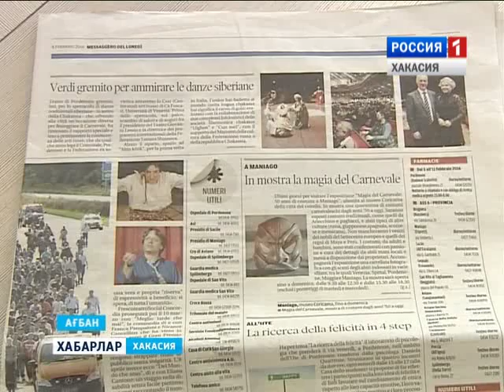Поездка в Венецию 15 02 2016